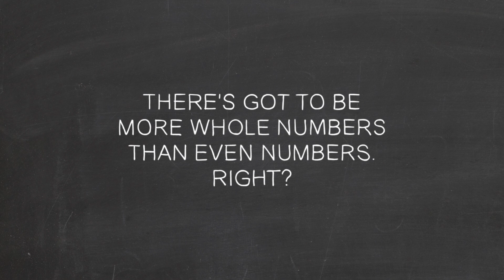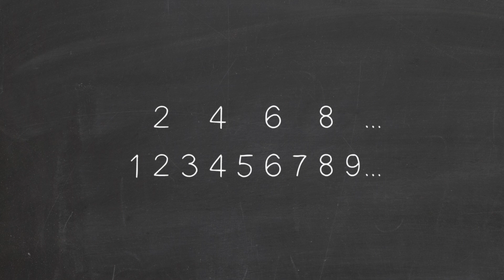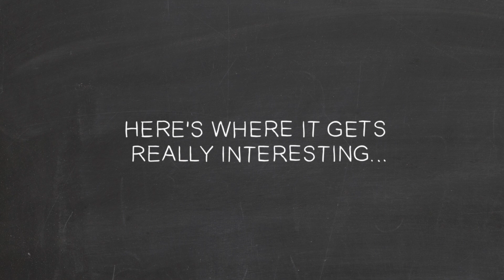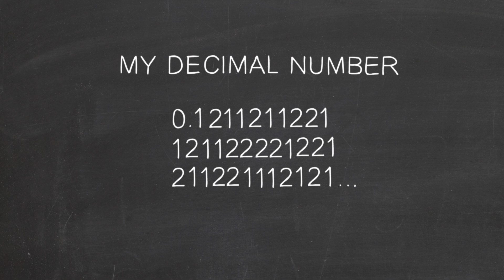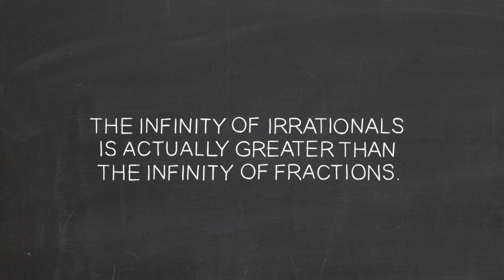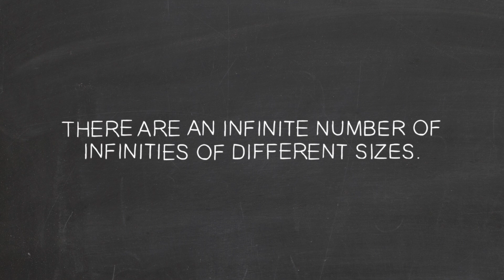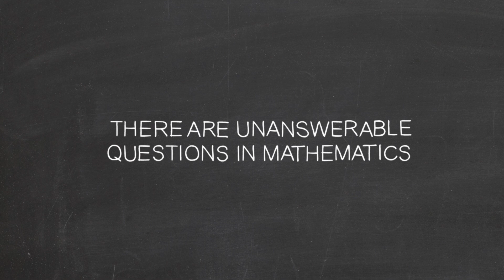ما هو حجم اللانهاية؟ - دينيس ويلدفوغل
من خلال أسس نظرية المجموعات، استكشف مفهوم "لانهائية اللانهايات" المدهش وكيف قاد علماء الرياضيات إلى استنتاج أن الرياضيات نفسها تحتوي على أسئلة لا يمكن الإجابة عليها.

درّسه Dennis Wildfogel

 إخراج Aaron Augenblick